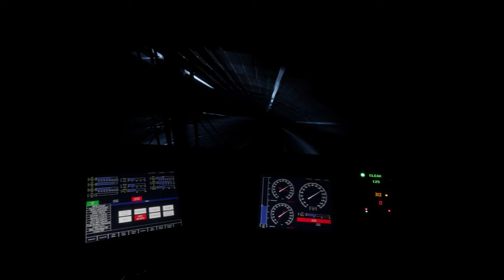Amtrak Crash Compilation 2 - Train Sim World 3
Second version of Amtrak crashes, but even more crashes.

If this video gets 50 likes and 25,000 views, I'll make a part 3 of it.

Help us reach are sub goal of 1,000 by 31st of December, any help is greatly appreciated.

Locos : ACS-64 V AMTK, Acela Express Amtrak & Amfleet Cab Car.

RAW POWER

EXTREME WEATHER

YOUR HOBBY